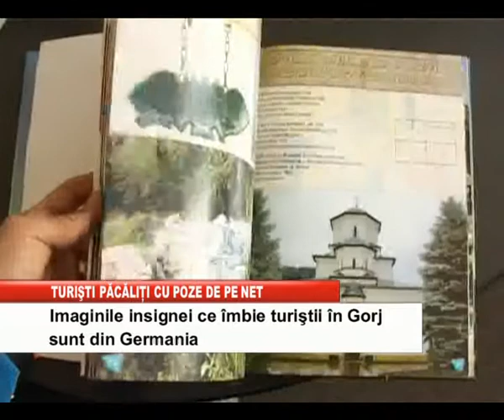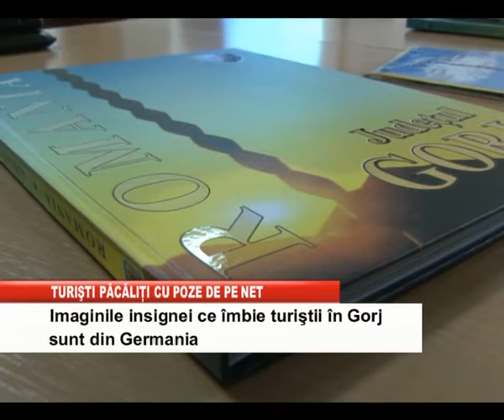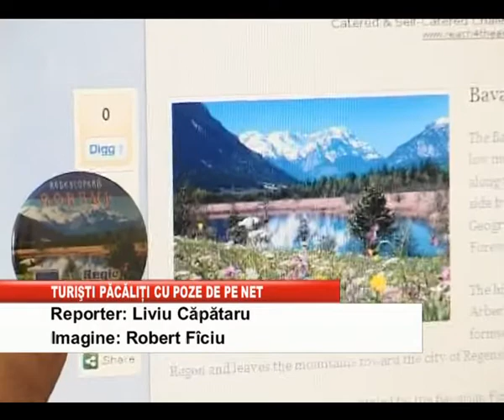turisti pacaliti cu poze de pe net